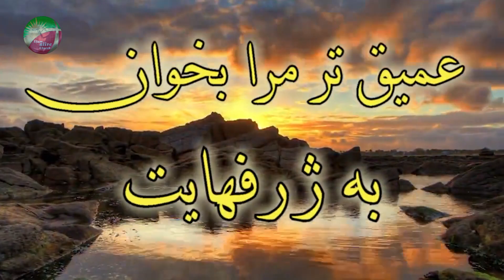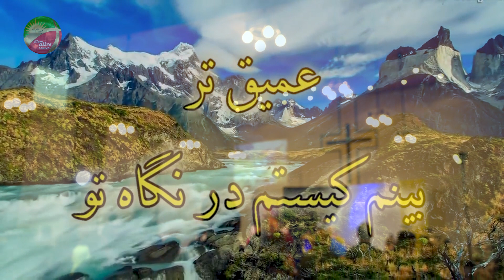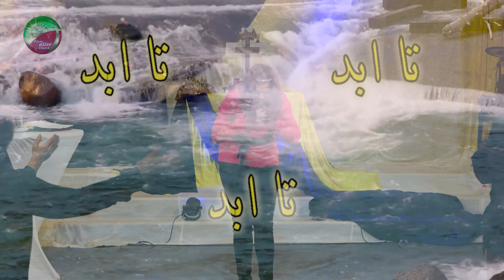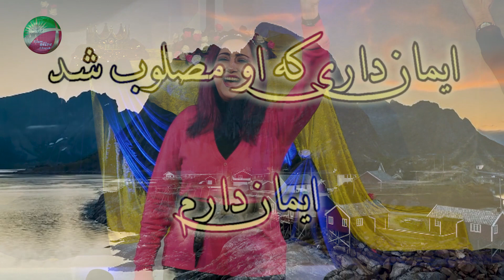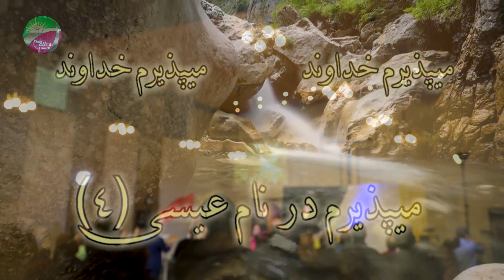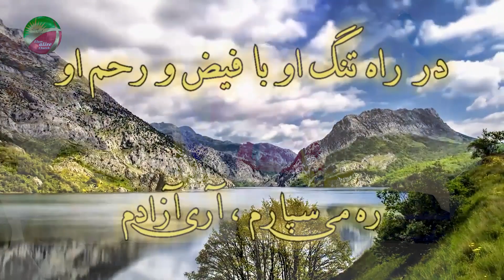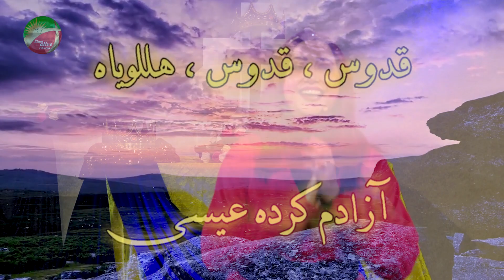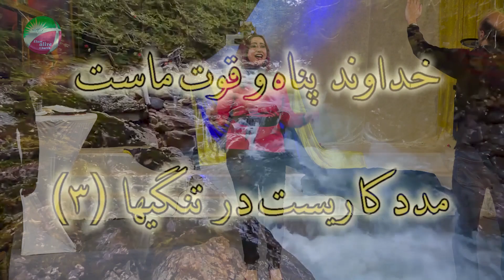✝ مراسم عبادتی ، پرستشی کليسای عيلام زنده 05.01.2020 ✝